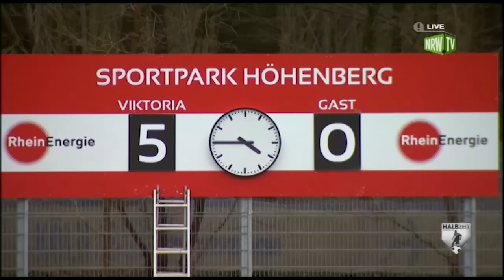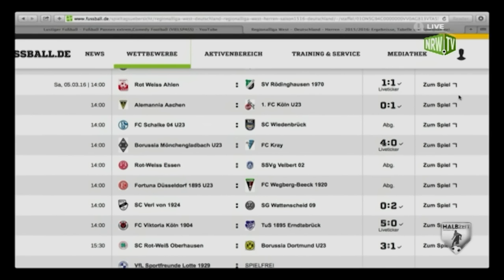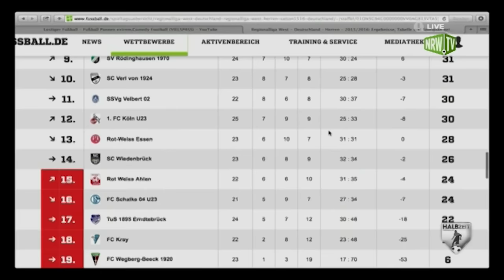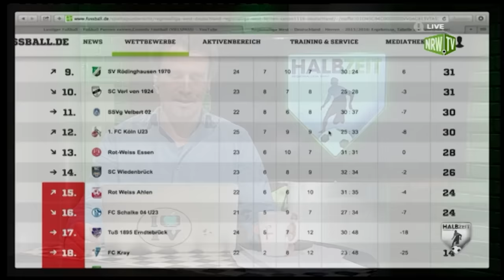Fussball Regionalliga West: Die Höhepunkte des 27.Spieltags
Die Höhepunkte am 27. Spieltag in der Regionalliga West:
 Alemannia Aachen - 1. FC Köln II
Bor. Mönchengladbach II - FC Kray
Viktoria Köln - TuS Erndtebrück 1895
Rot Weiss Ahlen - SV Rödinghausen